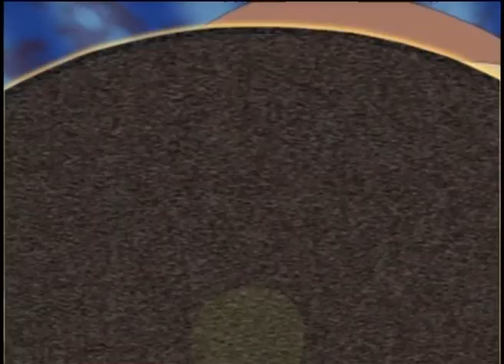ケロロ軍曹 – OP 2